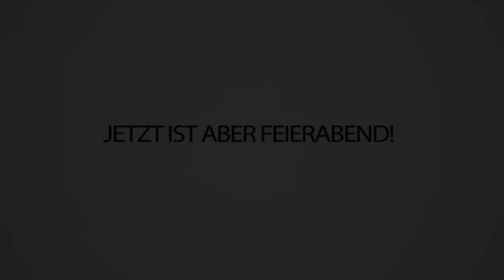SPARK ist UNENDLICH SAUER & ich rette ALLES in MINECRAFT Create 2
Wie gefällt euch das Projekt bisher? Und habt ihr Vorschläge was ich in Minecraft Creative Bauen könnte? Schreibts in die Kommentare 🥰